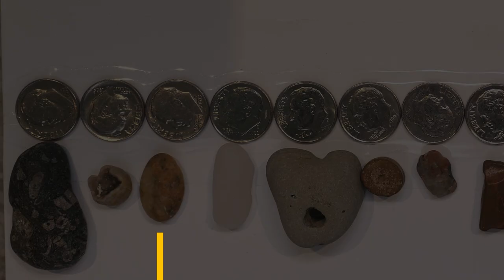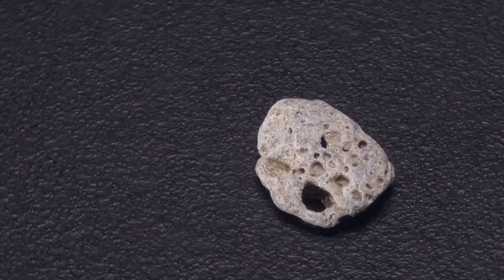Kristin's Beach Rocks Collection 02